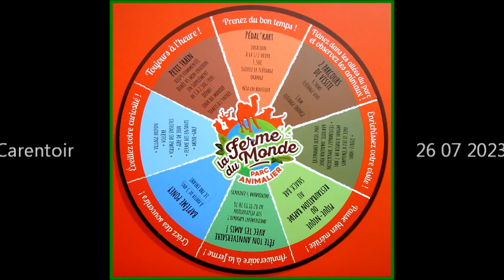Repas chanté à Carentoir avec les Sonerien Strollad Kozh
A la ferme du monde de Carentoir - Bretagne